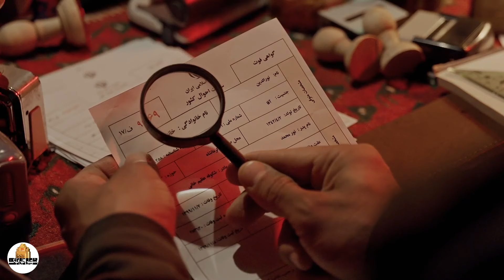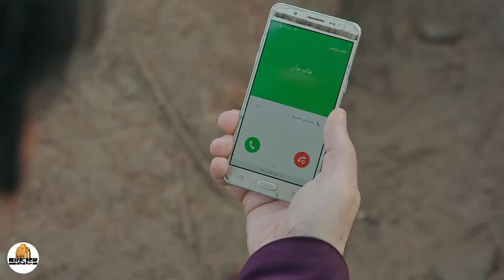Serial Noon Kh 3 - Part 15 | سریال نون خ فصل 3 - قسمت 15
سریال نون خ فصل 3 - قسمت 15
"نسخه اورجینال"

خلاصه داستان:
قصه تا حدودی در ادامه فصل دوم است و تنها مدت زمانی از ماجراهای فصل دوم می‌گذرد.
این سریال، داستان خانواده‌ای است که پدر آن‌ها دچار مشکلات مالی شده است. این مجموعه درباره مشکلات اقتصادی روز جامعه است

بازیگران:
سعید آقاخانی، علی صادقی، شقایق دهقان، هدیه بازوند، پاشاجمالی، ندا قاسمی، سیروس میمنت، علی صالحی، کاظم نوربخش

کارگردان: سعید آقاخانی
تهیه کننده: مهدی فرجی
نویسندگان: امیر وفایی، بهرام توکلی، فرید هادی

ژانر: کمدی

برای مشاهده قسمت های دیگر نسخه اورجینال سریال نون خ  3 بر روی لینک زیر کلیک نمایید:

Serial Noon Kh 3 - Part 15
"Original Version"

Plot:
The story is somewhat a continuation of the second season, and only a short time passes from the adventures of the second season.
This series is the story of a family whose father is in financial trouble. This collection is about the current economic problems of the society

Release: 2021

Cast:
Saeed Aghakhani, Ali Sadeghi, Shaghayegh Dehghan, Hedyeh Bazvand, Pasha Jamali, Neda Ghasemi, Sirus Meymant, Ali Salehi, Kazem Nourbakhsh

Director: Saeed Aghakhani
Producer: Mehdi Faraji
Authors: Amir Vafaei, Bahram Tavakoli, Farid Hadi

Genre: Comedy